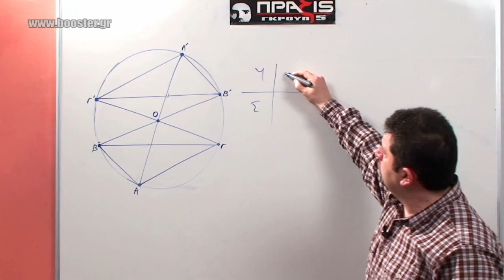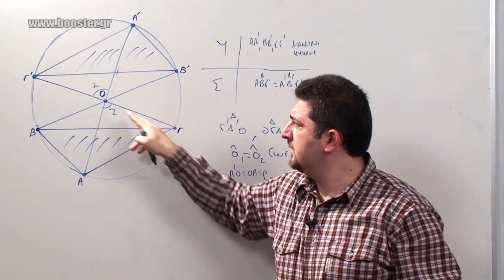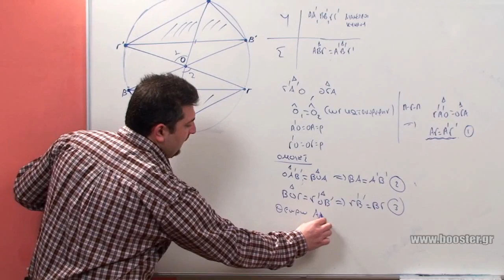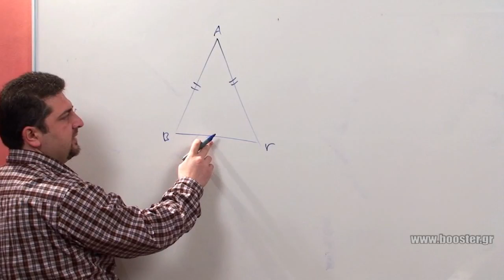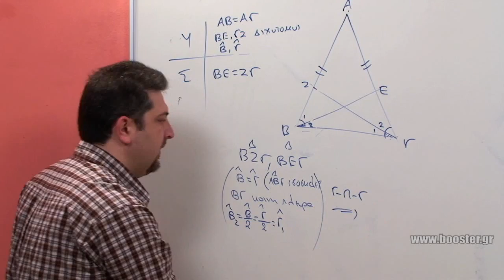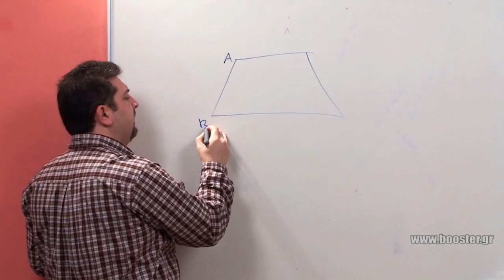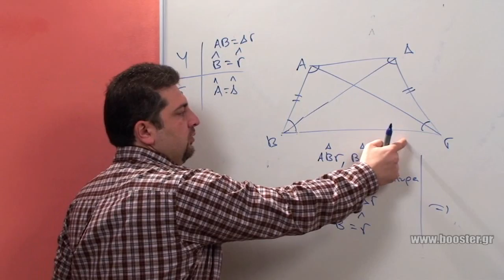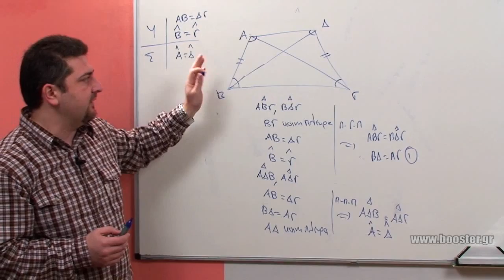Α' Λυκείου Γεωμετρία μάθημα 8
Α' Λυκείου - Γεωμετρία. Μάθημα 8 Ασκήσεις σε κριτήρια ισότητας τριγώνων